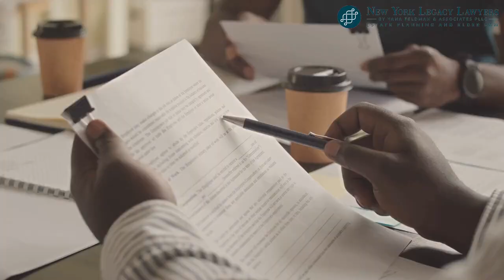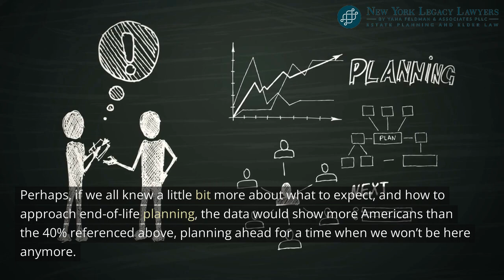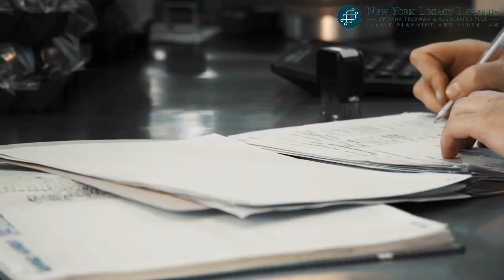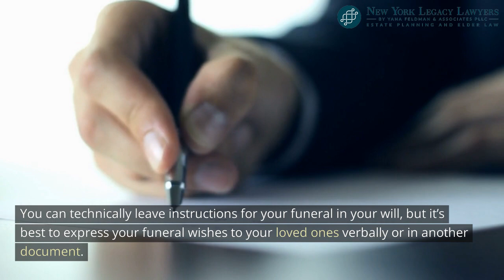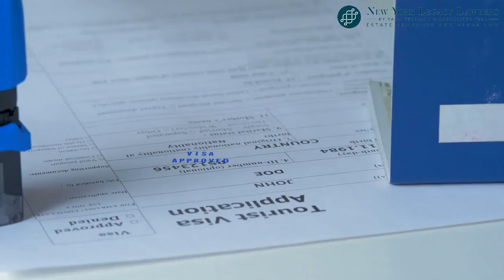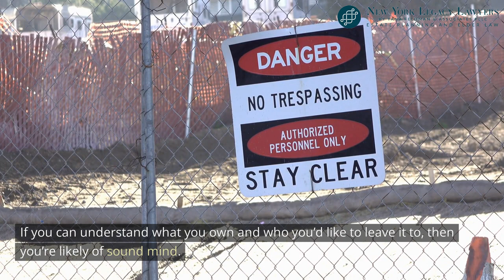10 Frequently Asked Questions about Setting Up a Will by Yana Feldman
10 Frequently Asked Questions about Setting Up a Will by Yana Feldman

In this video, we delve into the critical aspects of estate planning with a focus on creating a will and understanding its importance. At New York Legacy Lawyers, our New York estate planning attorneys are dedicated to helping you navigate the complexities of estate planning to ensure your assets are distributed according to your wishes.

New York Legacy Lawyers by Yana Feldman & Associates PLLC
132 32nd St #301, Brooklyn, NY 11232, United States

Creating a will, also known as a last will and testament, is a vital step in estate planning. A will is a legal document that specifies how you want your assets distributed upon your death. It covers a wide range of assets, including real estate, personal property, financial accounts, and digital assets. By clearly outlining your intentions, a will provides a guide for the executor to follow, minimizing confusion and conflict among beneficiaries. Additionally, a will can name guardians for minor children, specify funeral arrangements, and set up trusts if necessary.

In New York, the requirements for creating a valid will include being at least 18 years old and of sound mind. The will must be signed by the testator, or someone with legal authority to sign on the testator’s behalf, in the presence of two witnesses. While notarization is not required for a will to be legal in New York, it is always a good idea to ensure all legal formalities are met to avoid potential disputes.

Understanding the differences between a will and a trust is also essential. While both are useful estate planning tools, they serve different purposes. A will goes through probate court, also known as Surrogate’s Court in New York, which can be time-consuming and costly. In contrast, a trust can help avoid probate, allowing for a more straightforward distribution of assets. Trusts are more complex than wills and offer various benefits, such as greater control over how your assets are distributed and avoiding probate. Trusts can include various types, each tailored to meet specific needs and goals.

One common question is whether you can leave your estate to a charity, school, or church instead of a person. The answer is yes, you can designate an organization as a beneficiary in your will. This option allows you to support causes that are important to you even after you are gone.

It's also important to note that you can revoke a will at any time by destroying it or creating a new will or codicil. A codicil is an amendment to an existing will, allowing you to make changes without drafting a new document entirely. If you are unable to sign your name, you can use a legally recognized mark, like an “X,” or authorize someone else to sign on your behalf in the presence of witnesses.

At New York Legacy Lawyers, our experienced New York estate planning lawyers are here to assist you in creating a comprehensive estate plan that reflects your wishes. We provide personalized advice tailored to your unique circumstances, ensuring your loved ones are taken care of after you're gone.

What questions to ask when setting up a will?
What are the requirements for a will in New York State?
What are the most important things to put in a will?
What invalidates a will in NY?